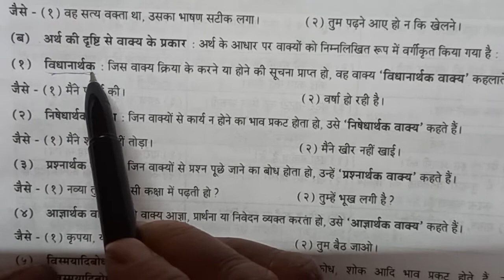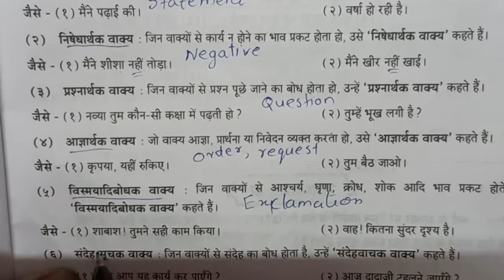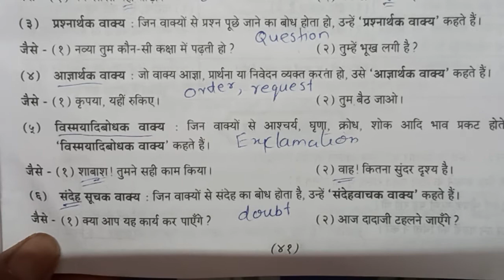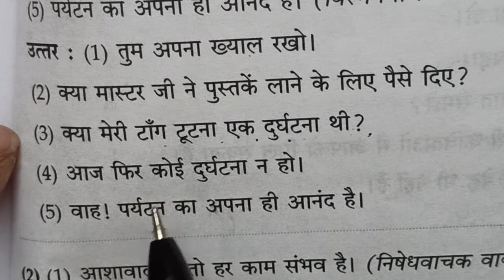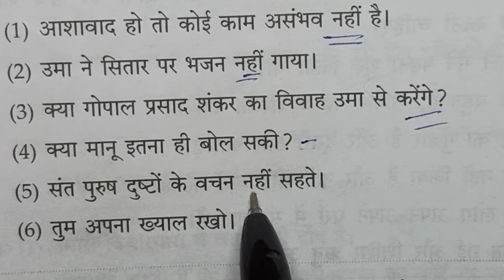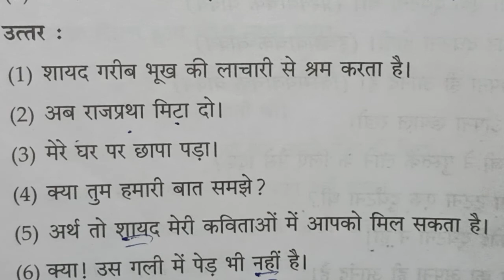vakya ke bhed